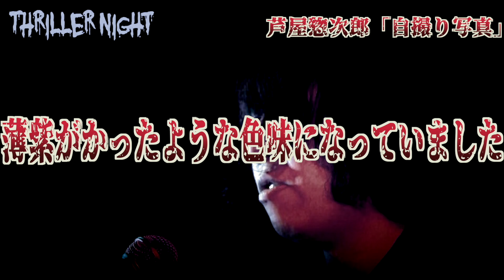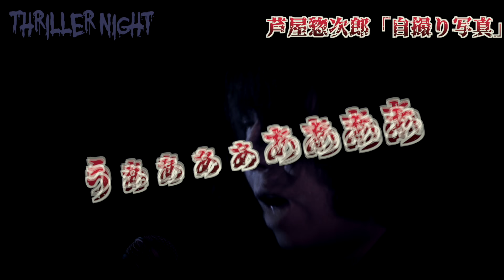「自撮り写真」札幌スリラーナイト怪談師・芦屋惣次郞（字幕付）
怪談ライブBarスリラーナイトでは毎夜怪談をお楽しみ頂くことができます！
札幌店では【匠平・藤田第六感・芦屋惣次郎・小林エレキ・哲】の5人が
日替わりで出演中

『ホラー』『オカルト』『お化け屋敷』『怪談』がテーマのお店ではありますが、
働くスタッフはユニークな人間ばかり！
『ライブ以外の時間は楽しく！』がモットーなので、
怖い物が苦手な方もお気軽に遊びに来てください！

60minに1回の怪談ライブ！
怪談ライブは毎時45分～
1set 60min 2500円(サービス料 TAX12％)
《フリードリンク付き》

60minに1回の怪談ライブ！